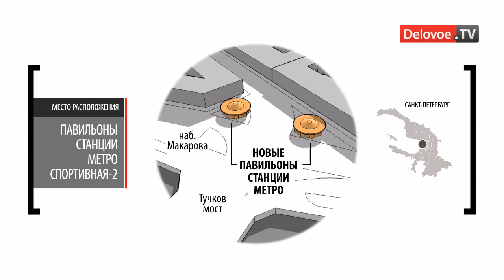В СПб готовят второй выход ст метро Спортивная.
В 2012 году начнется строительство дополнительного выхода станции метрополитена Спортивная. Выход будет находиться на Васильевском острове, у съезда с Тучкова моста. Он разгрузит Василеостровскую, но на время строительство Тучков мост нужно будет закрыть. Если это сделают одновременно с ремонтом Дворцового моста - это вызовет транспортную катастрофу.